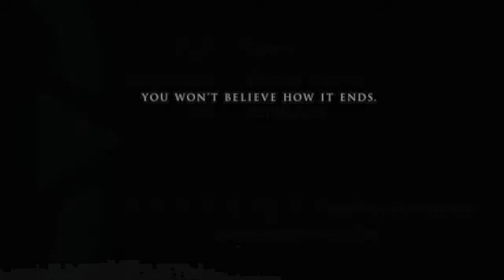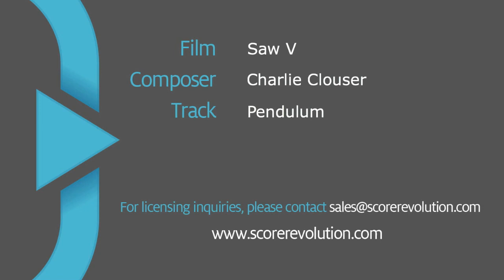Charlie Clouser - Saw V - "Pendulum"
"Pendulum" from Saw V by Charlie Clouser can be licensed through the Score Revolution

An aggressive, angry atmosphere with a threatening, bombastic beat.